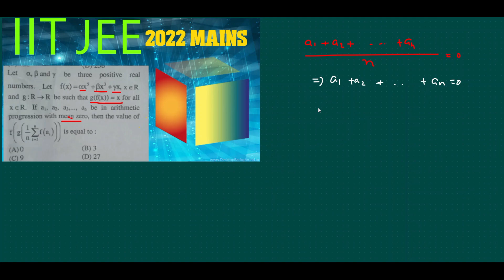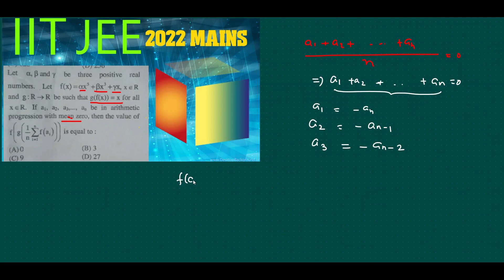iit -jee 2022 mains math question